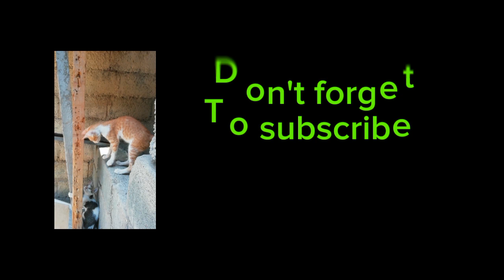Playing Is A Great Sign Of Happiness | Happy Kittens - Muizzaa #130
HI guys,
               I uploaded almost cats video, Cats are so cute and super funny animals, especially orange cats! Cats make us laugh all the time and heal our bad mood!

What is your favorite clip? 😁
The contents in my channel are licensed and used with authorization of the rights holder.